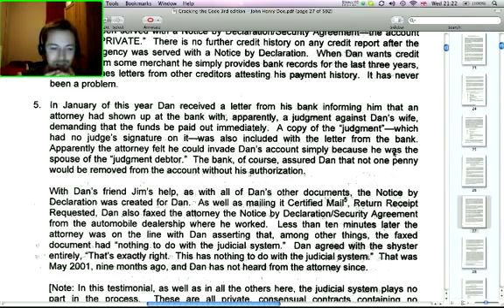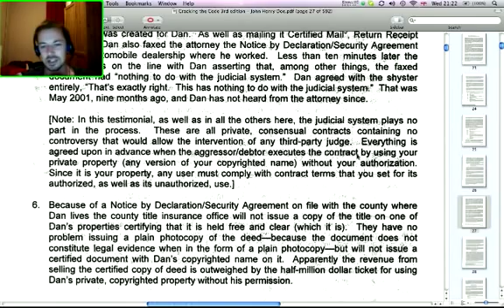Cracking the Code 3rd Edition Part 4